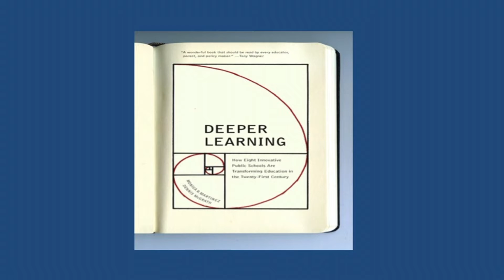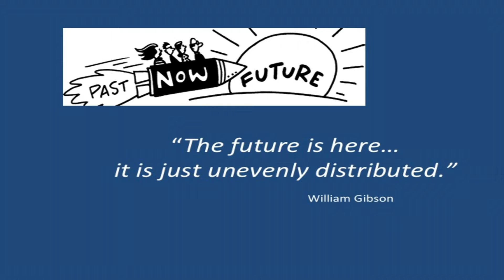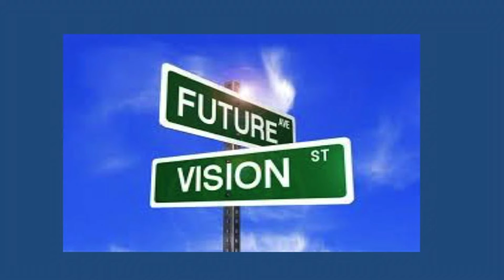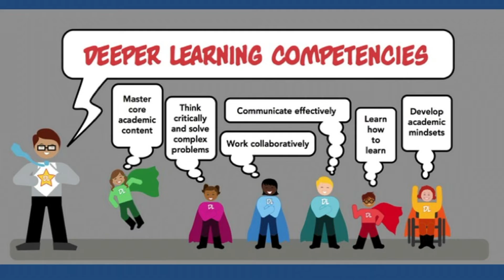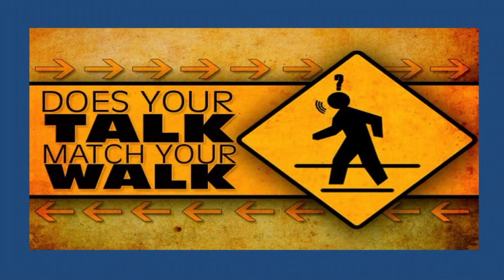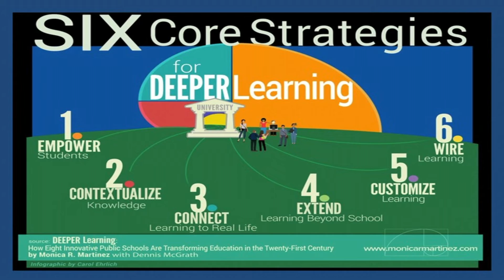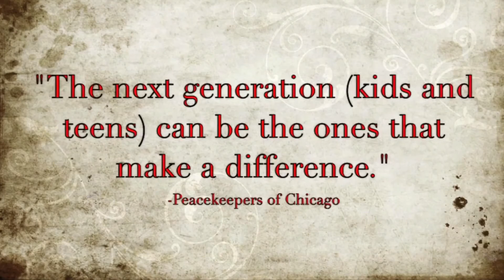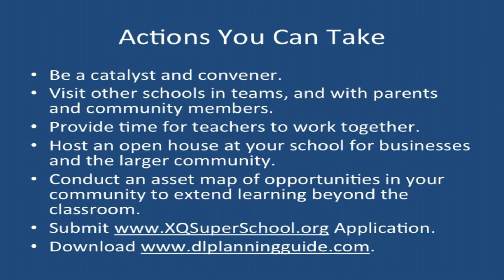Deeper Learning with Monica Martinez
As author, education strategist, advisor to major foundations, speaker on the future of education, and former President of a network of innovative schools, Monica shares with audiences and individuals what are effective practices to ensure all students can thrive in the 21st century. Monica’s expertise is in secondary education and college success. She has worked across the K-16 sector primarily on high school reform and innovation as well as access and success in higher education. She serves on the White House Commission for Excellence for Hispanics Students and is a non-resident Senior Fellow for the William and Flora Hewlett Foundation.